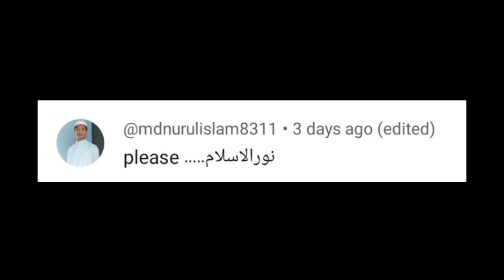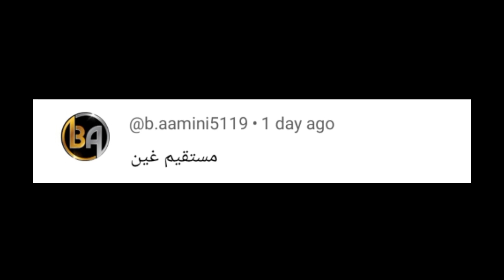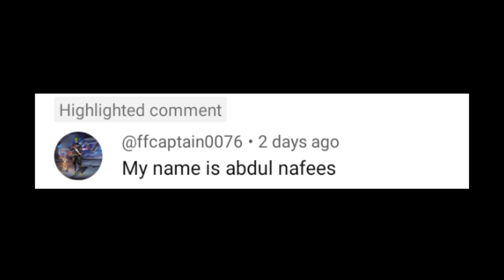Arabic signature style | Arabic signatures | Urdu/Arabic signatures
______ Arabic Signatures ______

Topics:-

arabic signature
arabic sign
arabic signature maker
arabic signature muhammad
arabic signatures
arabic signature styles
signatures
urdu/arabic signatures
amazing signatures
stylish signatures
unique signatures
signature style of my name
signature ideas
signature designs
urdu signatures
stylish arabic signatures
how to make arabic signatures
arabic signature style
signatures in arabic
how to create signature
how to create signatures
a to z signatures
how to draw signatures
how to write a signature
amazing arabic signatures